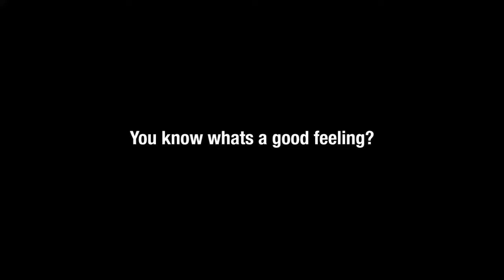I like finding onion rings in my fries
Any one who like fast food will know this feel